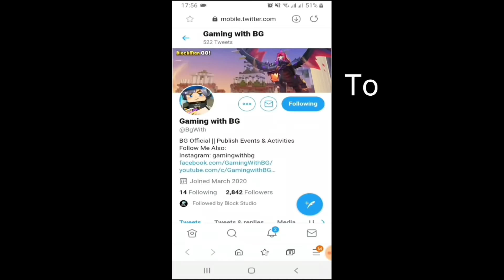Power of Iron Man in Bedwars 🤯😲 ( Blockman GO 1.11.37 )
Etc.